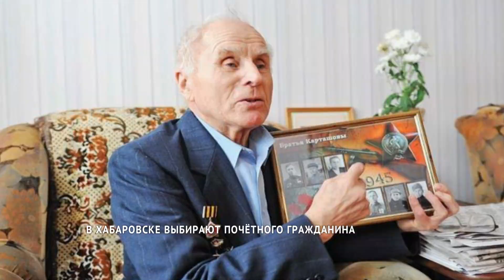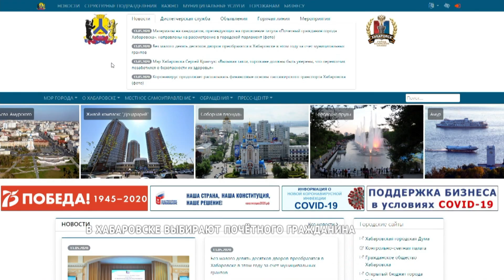Два кандидата: в Хабаровске выбирают почётного гражданина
В этом году на звание почётного гражданина Хабаровска претендуют два кандидата. Каждого поддержали минимум семь организаций.
Поддержать кандидатов можно на сайте администрации до 15 мая. Кто получит звание почётного гражданина в этом году, определит специальная комиссия до конца мая.